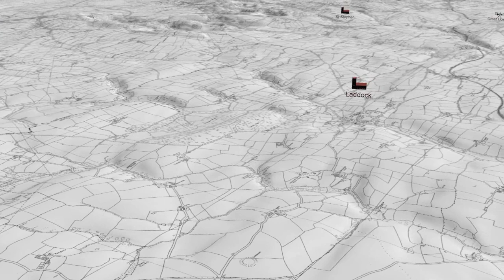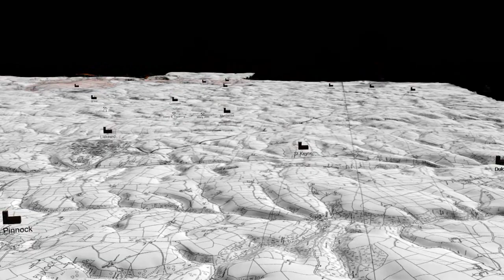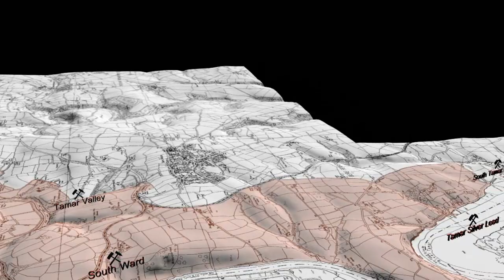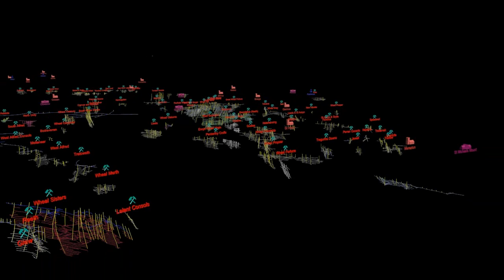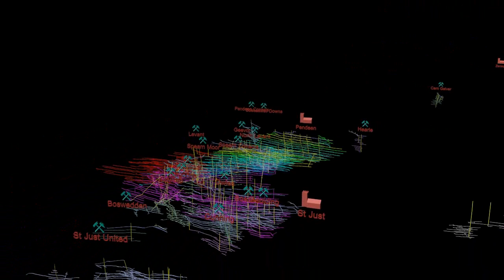I can see for miles !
The Cornwall and West Devon Mining Landscape World Heritage Site.
A land of two worlds.

Musical soundtrack, - "I can see for Miles" by The Who and "Down, Down" by Status Quo.

Visuals (c) The Virtual-Foundry and Dr K.Russ, Music (c) The Who and Status Quo.